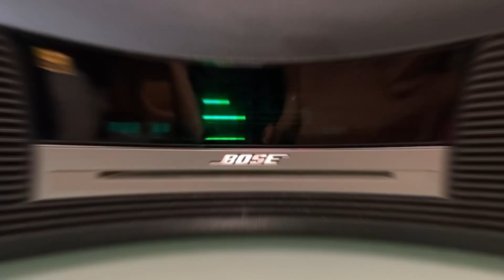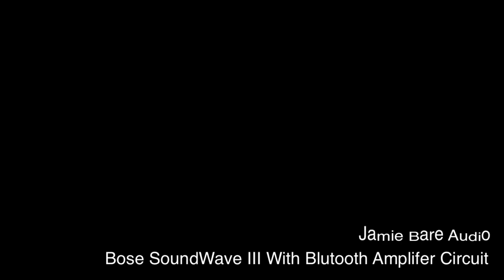Bose SoundWave III & Blutooth￼ Amplifier Circuit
Modifly Bose SoundWave III With Blutooth & Mini Amplifier Circuit